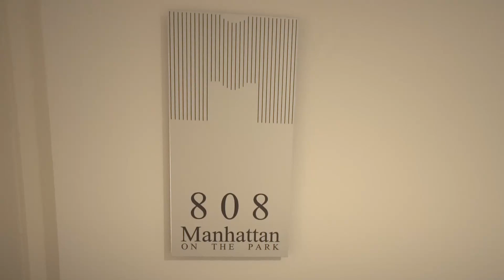808/240 Bunda Street, City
Manhattan City Living

Situated in the heart of the city with prestige balcony views, this spacious apartment offers the ultimate in city lifestyle living. Only a few steps from Glebe park, the Canberra Centre and an array of cafes and restaurants, the Manhattan apartments are the ideal location to live and enjoy Canberra.

Contact Josh Yewdall on 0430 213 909 for more information.

To stay up to date with us, please follow us on Instagram and Facebook where we post our latest listings, market updates and helpful content for all of your real estate needs!

Whilst all care has been taken to ensure accuracy in the preparation of the particulars herein, no warranty can be given, and interested parties must rely on their own enquiries. This business is independently owned and operated by Belle Property Canberra. ABN 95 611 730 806 trading as Belle Property Canberra.